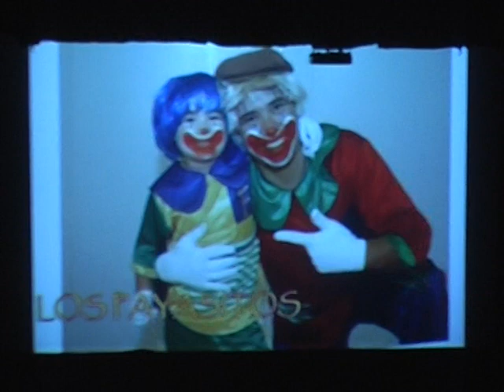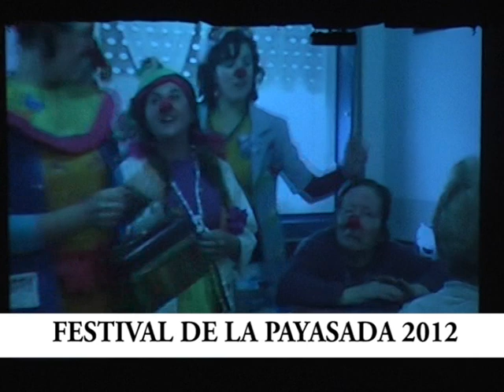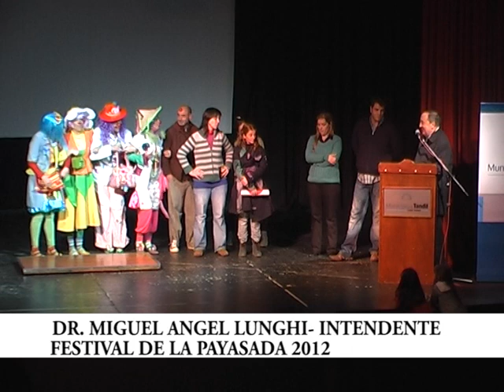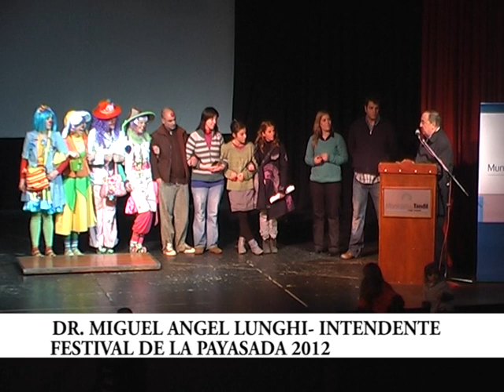FESTIVAL DE LA PAYASADA - TANDIL 2012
Vacaciones de invierno a pura "Payasada"

Desde el lunes 16 de julio se desarrolla en nuestra ciudad la sexta edición del FESTIVAL NACIONAL DE LA PAYASADA, organizado de manera conjunta por el Municipio de Tandil a través de la Subsecretaría de Cultura y Educación y Tri Tri producciones.

Ante un entusiasta auditorio, el lunes a las 15 en el Teatro del Fuerte, tuvo lugar la ceremonia de apertura del Festival, en la cual se entregó el premio "Nariz de oro" a los Payamédicos de la ciudad, en reconocimiento a su destacada y noble labor. Luego llegó el turno del primer espectáculo: "Musical malabar" a cargo de Mister Klo de Rosario.
El Festival de la Payasada se extenderá hasta el 26 de julio. Se realizan dos funciones- a las 15 y a las 17- en el Teatro del Fuerte (entrada general $20) y funciones gratis, a las 15, en distintos barrios de la ciudad.